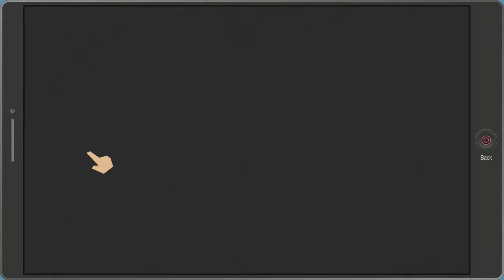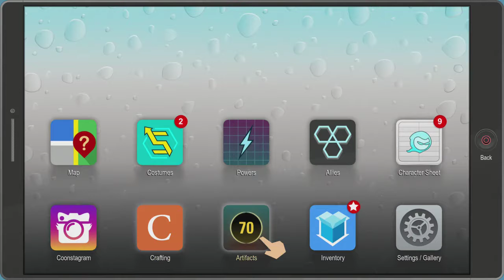SHE GOT A BIG BOOTY SO I CALL HER BIG BOOTY - Let's Play: South Park: The Fractured But Whole ep. 6